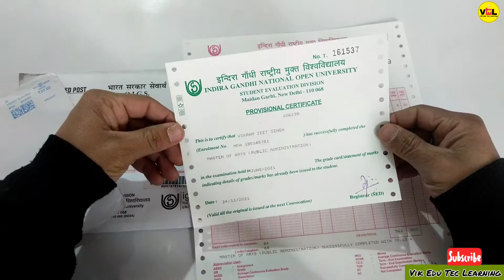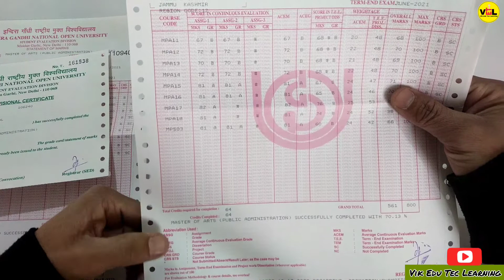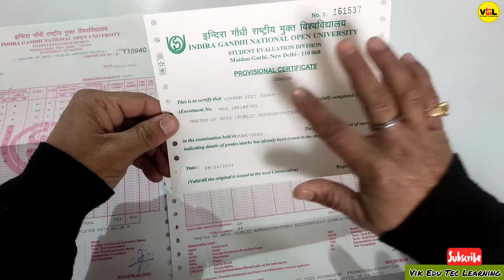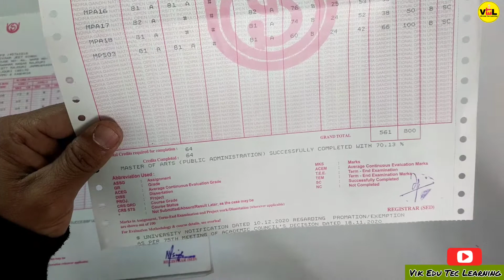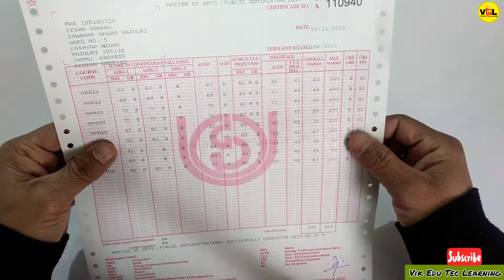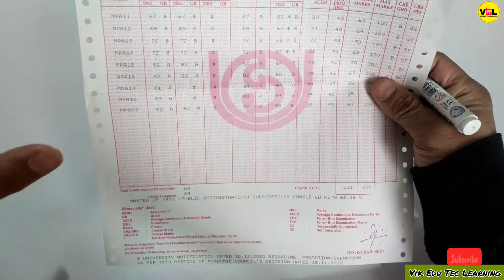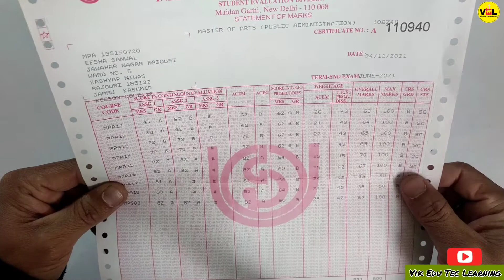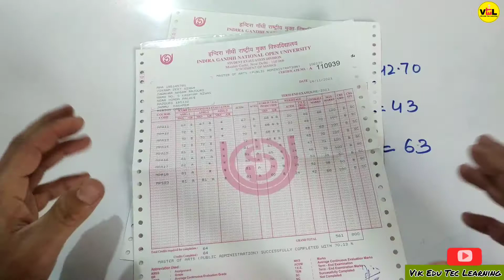𝗜𝗚𝗡𝗢𝗨 𝟮𝟬𝟮𝟭 𝗡𝗲𝘄 𝗠𝗮𝗿𝗸𝘀𝗵𝗲𝗲𝘁 𝗨𝗽𝗱𝗮𝘁𝗲 𝗙𝗼𝗿 𝗔𝗹𝗹 𝗦𝘁𝘂𝗱𝗲𝗻𝘁𝘀 𝗔𝗻𝗱 𝗛𝗼𝘄 𝘁𝗼 𝗖𝗮𝗹𝗰𝘂𝗹𝗮𝘁𝗲 𝗜𝗚𝗡𝗢𝗨 𝗠𝗮𝗿𝗸𝘀? |𝗟𝗮𝘁𝗲𝘀𝘁 𝗠𝗮𝗿𝗸𝘀𝗵𝗲𝗲𝘁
Hello friends,
So, in this Video i have given information about the Latest Big Update Marksheet Released by IGNOU for all those Students who has given Promotion... IGNOU has made big Changes in New Marksheet Specially for those Students who has given Promotion...Please Watch this video to Know Complete Details about the Latest Marksheet Released by IGNOU for all Master Degree Student's of IGNOU.

IGNOU December 2021 TEE Exam New Datesheet Release | Exam Date Changed

This video is dedicated to all IGNOU students.

Start preparation for various competitive examinations on this channel.